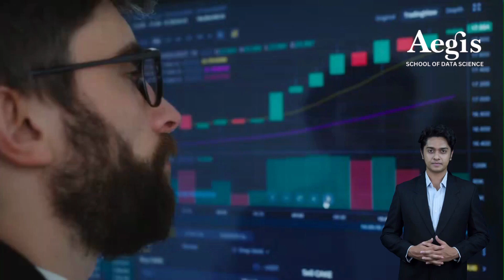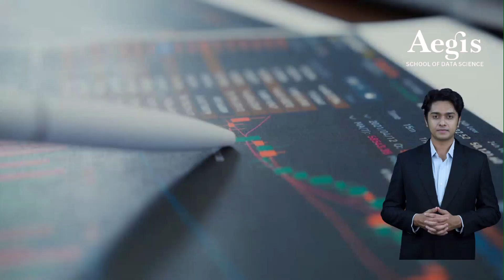A Career in Data Science | Jobs| What do Data Scientists do?| Skills| How to Become a Data Scientist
In this video learn why a career in Data Science | Job demand in Data Science and Business Analytics | What do Data Scientists Do?| Skills needed to become a Data Scientist | Launch your career in Data Science & Business Analytics find with Aegis School of Data Science. visit today at Aegis.edu.in